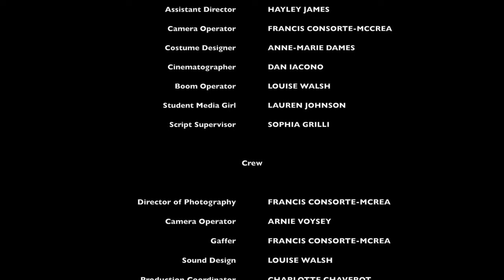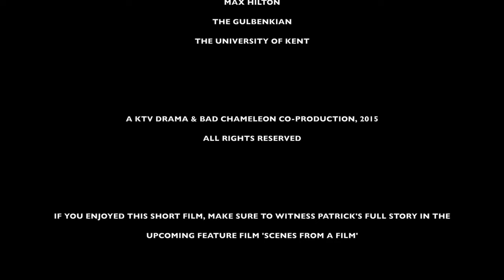Some Scenes from a Film (2016) | KTV Film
A documentary crew follows student filmmaker Patrick Bergman as he’s struggling to direct his first feature film.

Directors: Bence Bardos and Dan Iacono
Producers: Arnie Voysey, Bence Bardos, Dan Iacono and Faisal Tannir
Director of Photography: Francis Consorte-McCrea
Editor: Bence Bardos

Starring: Toby Cable, Arnie Voysey, Stuart Scott, Hayley James, Francis Consorte-McCrea, Dan Iacono, Louise Walsh, Lauren Johnson and Sophia Grilli